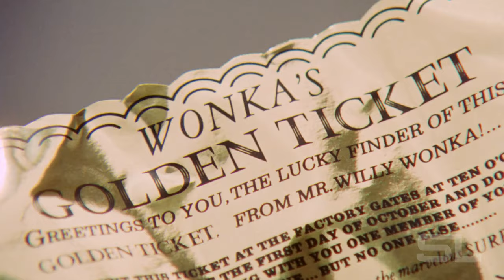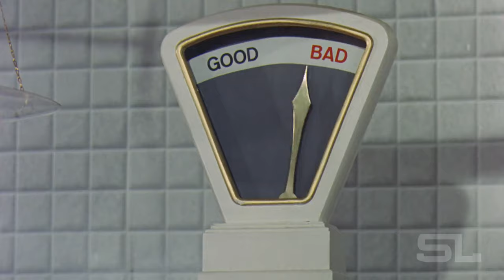Willy Wonka (Fan-Made) Modern Trailer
Video: Willy Wonka

Audio: What's Up - Epic